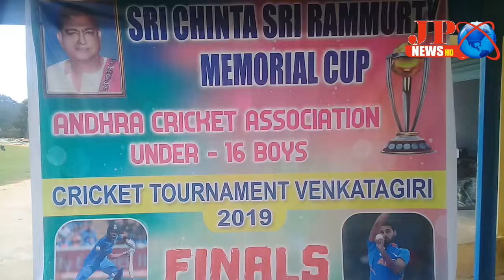JPNEWS (వెంకటగిరి) విశాఖ పై గుంటూరు క్రికెట్ టీం విజయం